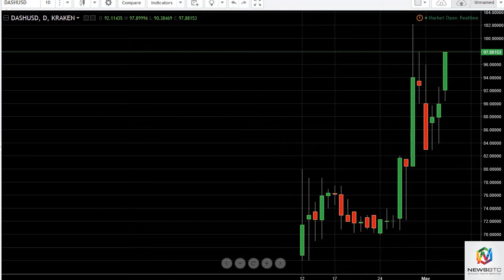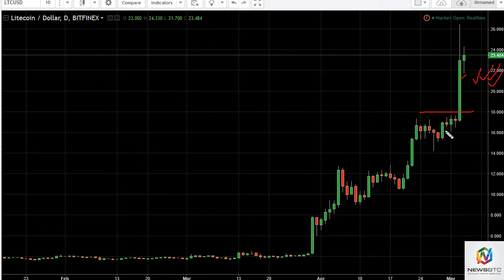DASH/USD and LTC/USD Technical Analysis May 05, 2017